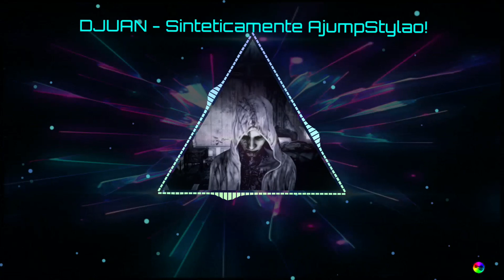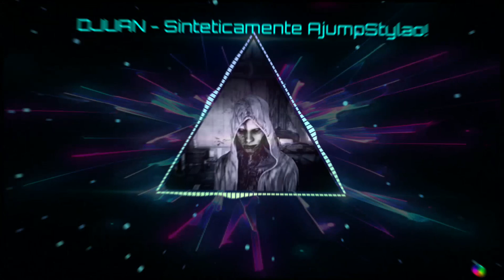DJUAN - Sinteticamente Ajumstylao!